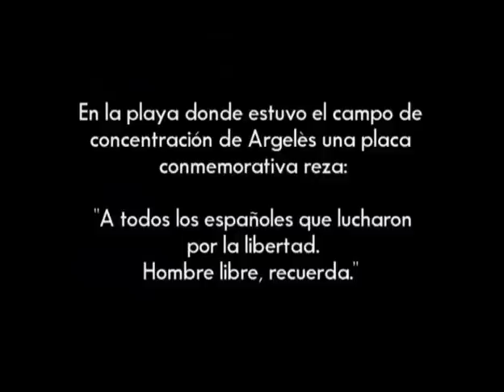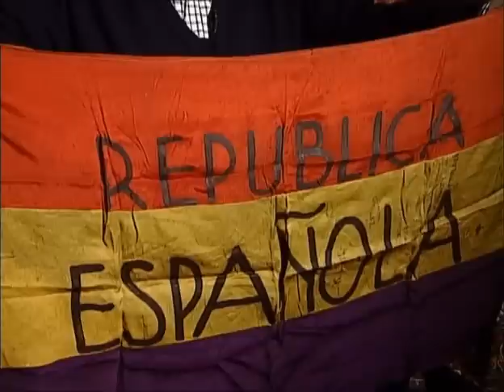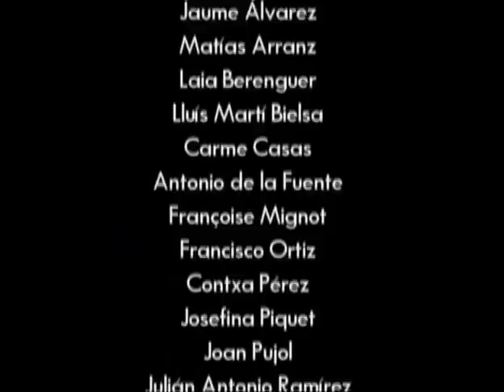El sueño derrotado Daniel y Jaume Serra, 2004